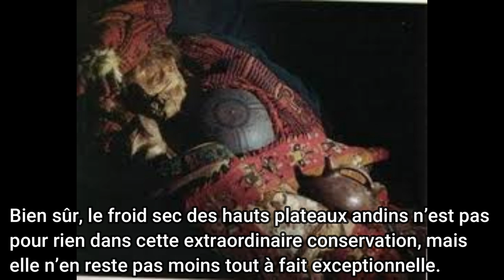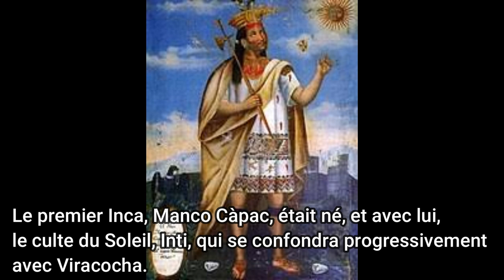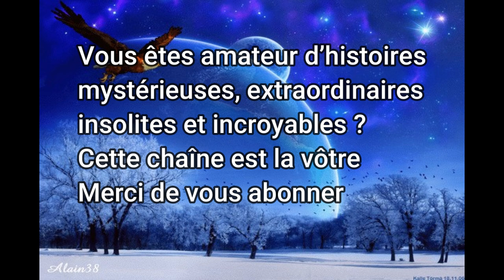L'Enfant de la montagne de plomb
Le 1er février 1954, deux mineurs gravissent la pente escarpée d’une montagne aux reflets gris-bleu.  Dans une tombe de 1 m de profondeur, un jeune enfant semble dormir, les yeux clos, les jambes ramenée sous lui, les bras enserrant les genoux, la tête inclinée posée sur son bras.
Ce qu’ils avaient pris pour la momie d’une petite fille était en fait le corps gelé d’un jeune garçon de huit ou neuf ans habillé à la mode inca : l’enfant de la montagne de plomb n’avait pas moins de cinq siècles !